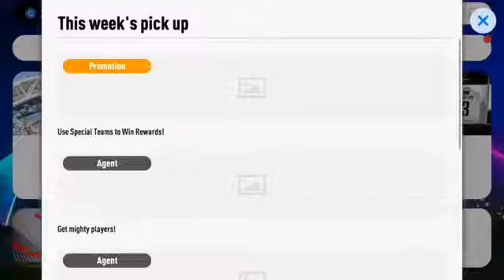تجربة لعبة pes 2019